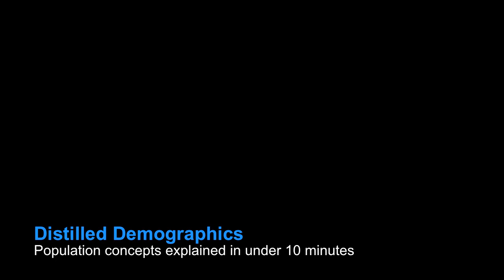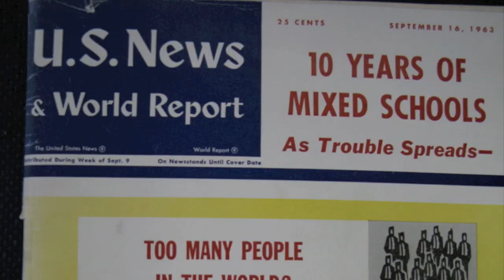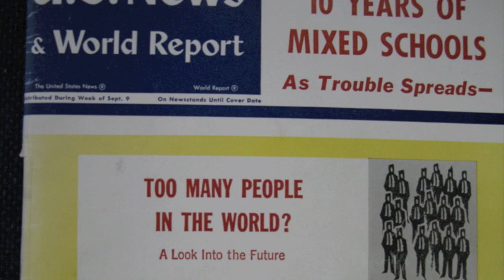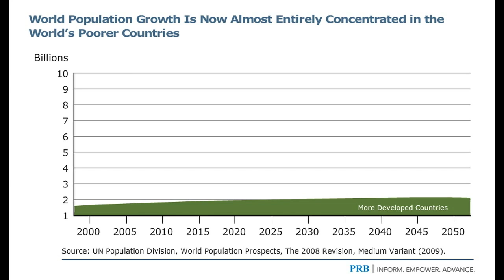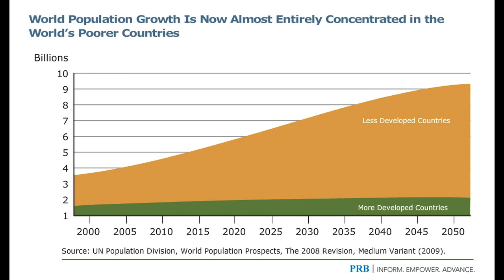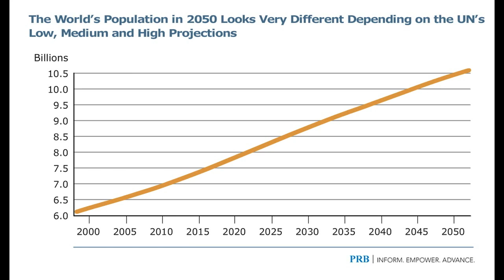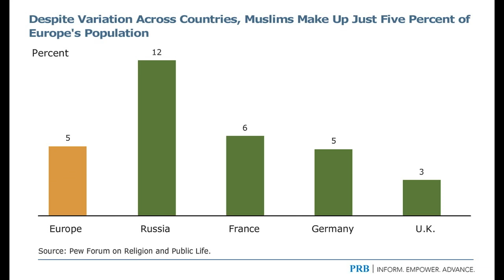Distilled Demographics: Addressing Population Myths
Demography can be a complicated and confusing subject. The media can discuss population issues based on false assumptions and interpretations without realizing it and statistics can be misrepresented to pursue individual points of view. In this video, PRB senior demographer Carl Haub addresses common population myths:
Myth 1: There was no population growth problem in the 1960s and 1970s.
Myth 2: The world's population is not growing and today's problem is low birth rates.
Myth 3: Europe will be predominately Muslim by 2050.